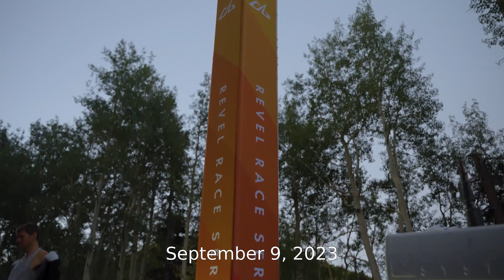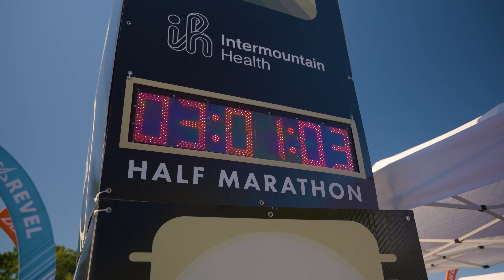2023 REVEL Big Cottonwood Presented by Albion Marathon: Fabrice Ah-waye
Fabrice Ah-waye in the 2023 REVEL Big Cottonwood Presented by Albion Marathon.